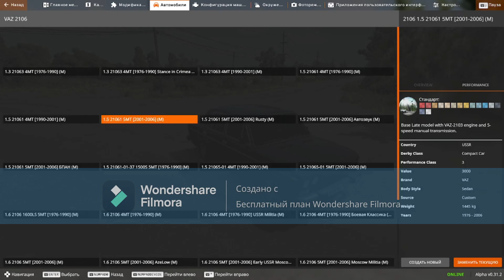обзор на ваз 2106 для BeamNg.drive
всем привет ребята. это новый крутой полноценный мод на такую крутую шестёрку для игры BeamNg drive, мод сделан хорошим и качество у него на высоте и я думаю, что это самый лучший мод 2014 года!